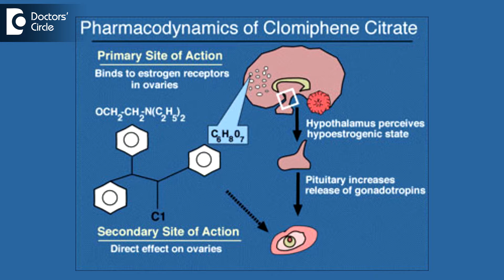Chances of conception with fertility drugs - Dr. Shefali Tyagi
Infertility is on the rise, whether is the first time you are planning for a baby or you already have one. There is a problem getting pregnant nowadays. So to make things better, the first line of treatment is to put on clomiphene citrate. So what are the chances of getting pregnant when out on clomiphene citrate?  The most common problem in conceiving is the ovulation. Majority of the women are not able to produce the egg and that is the reason why they are not able to conceive. Clomiphene citrate, increases the chances as to as high as 80% if ovulation is the problem. Of all the women who have been put on clomiphene citrate, 50% will conceive. So that is the first line of treatment for infertility treatment. If the clomiphene is not working, there are other steps, which will be discussed by your doctor and go into the detail and go ahead with the treatment.